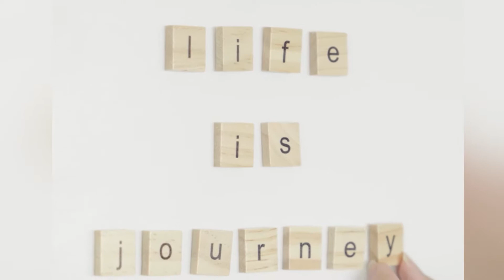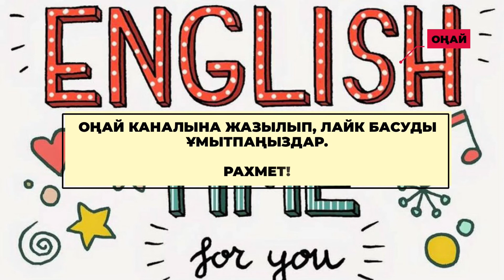АҒЫЛШЫН ТІЛІН ЕҢ ТЕЗ ҮЙРЕНУ ЖОЛЫ | 5 МИНИ СЕРИАЛ 😍 ағылшын тілі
Ағылшын тілінде еркін сөйлеу үшін жаттығу керек. Сол үшін кей адамдар ағылшын тілі ана тілі саналатын елдерге барып, бірнеше ай жергілікті тұрғындар арасында өмір сүріп, жұмыс істеп, саяхаттау арқылы тәжірибе алмасады. Ал енді бірі ағылшын тілінде сериалдар мен фильмдер қарайды. Бүгін назарыңызға ағылшын тілін үйренуге көмектесетін 5 мини-сериал тізімін ұсынамыз.

Фильмдер мен сериалдарды ағылшын тілінде қарау не үшін маңызды?
• Тіл иесінің сөйлеу мәнеріне үйрене бастайсың.
• Әңгіме айту ырғағы мен эмоцияларды көрсетуді меңгересің.
• Кітаптардан табыла бермейтін сөздермен қорыңызды көбейтесіз.
• Сленгтер, идиомалар мен аударуға келмейтін тіркестерді үйренесің.
• Грамматикалық құрылымды түсінесің.
• Есту арқылы оны өзіңнің сөйлеу мәнеріне келтіресің әрі дыбысталу дағдысын дамытасың.
• Тіл иесінің әзілдерін түсіне бастайсың.